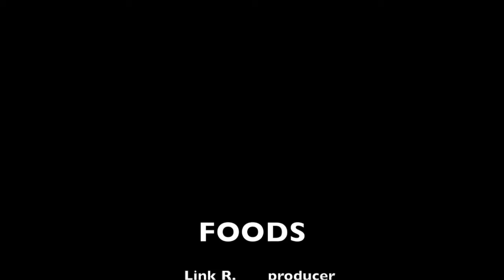FOODS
Sariah S. and Link R.